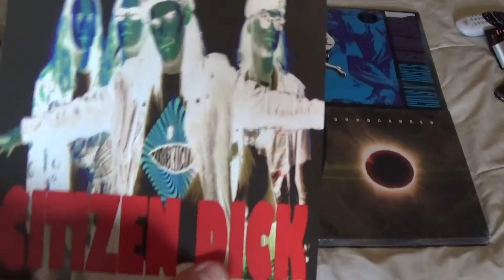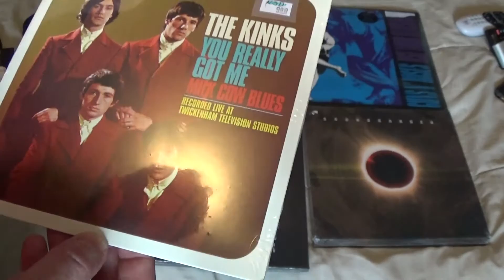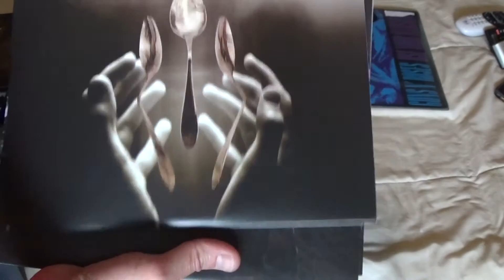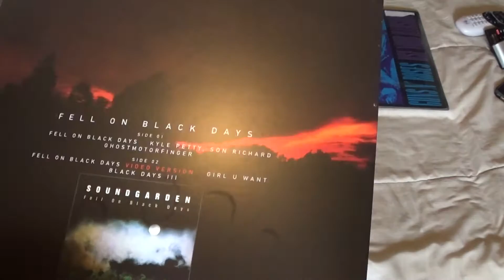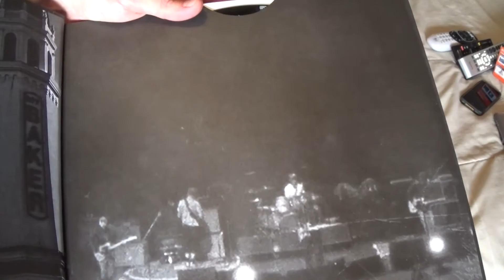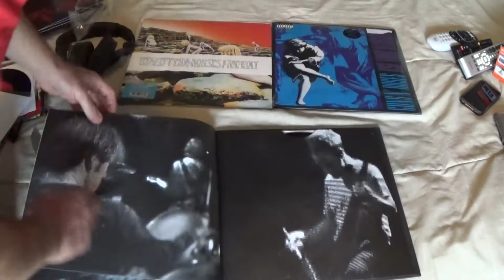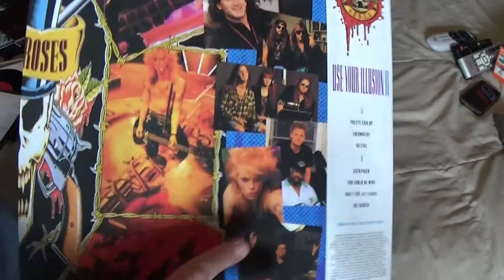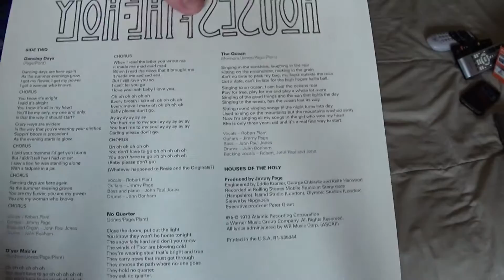Vinyl Record Collection Update #1 RSD 2015